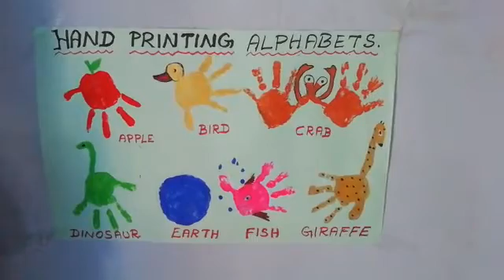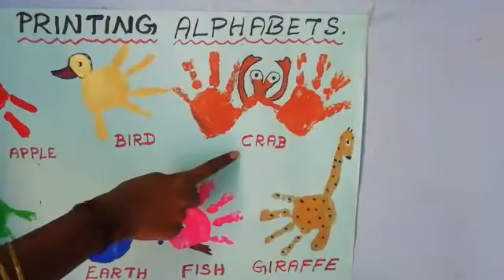TLM CONTEST FOR TEACHERS 016 – VIRUDHUNAGAR DISTRICT SCHOOLS WELFARE ASSOCIATION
This TLM was done by Ms/Mrs Kokila from Gurukulam Nursery & Primary School, Satur TLM contest conducted by VIRUDHUNAGAR DISTRICT SCHOOLS WELFARE ASSOCIATION SRIVILLIPUTHUR